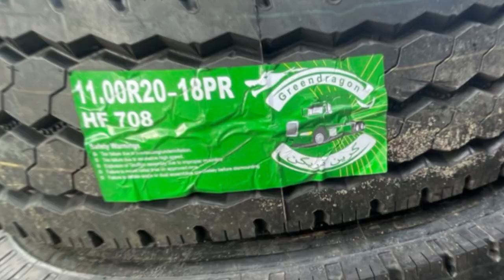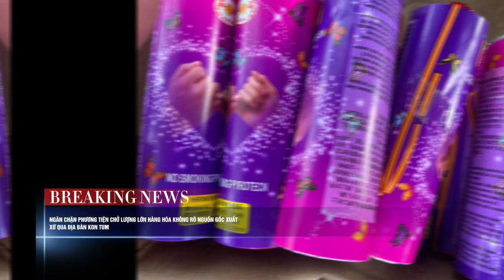TPHCM: TIÊU HỦY GẦN 2.000 SẢN PHẨM GIẢ MẠO NHÃN HIỆU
Ngày 6/11, Cục Quản lý thị trường (QLTT) thành phố Hồ Chí Minh (TP.HCM) cho biết, Đội QLTT số 5 đã thực hiện tiêu hủy 1.910 đơn vị sản phẩm hàng hóa vi phạm, có tổng trị giá hơn 260 triệu đồng.